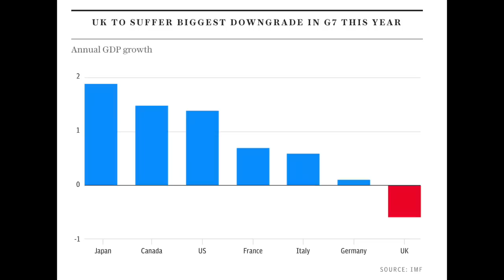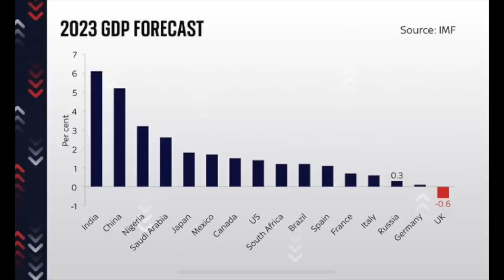Britain In WORSE Economic Mess Than RUSSIA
Well, this is catastrophic: the latest IMF projections have Britain suffering the worst economic growth than any major economy - and also Russia, which is involved in a massive war and hit by huge sanctions. And by worst economic growth, I mean recession. Tory excuses of 'well, everyone is suffering' have been demolished. Here is how the country has been taken to its knees.